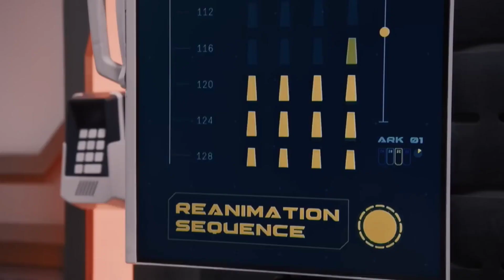Showrunners' Dean Devlin and Jonathan Glassner talk 'THE ARK' on SyFy with Kuya P! A NRW Interview!